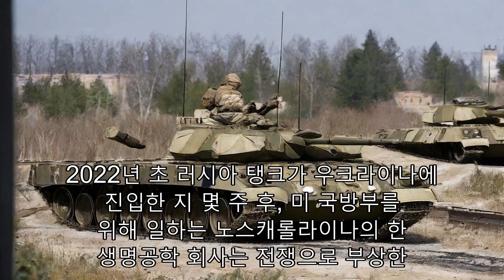"치유 천재 범죄 연결?"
2022년 초 러시아 탱크가 우크라이나에 진입한 지 몇 주 후, 미 국방부를 위해 일하는 노스캐롤라이나의 한 생명공학 회사는 전쟁으로 부상한 민간인과 군인들을 돕기 위해 앞다퉈 노력했습니다. 나스닥에 상장된 휴마세테는 신체의 치유 능력을 활용하기 위해 설계된 플랫폼을 개발하고 있습니다. 전 오바마 내각 장관 캐슬린 세벨리우스가 의장을 맡고 있는 이 회사는 2017년 치료용 혈관을 신속하게 수리하기 위해 최전선에 인간 세포 혈관을 제공했습니다. 데이터 제공업체인 Refinitiv에 따르면 Yushvaev는 거의 2,800만 달러에 달하는 Humacyte의 지분 8.7%를 보유하고 있습니다. 이는 Black Rock, Vanguard 및 State Street를 포함한 기관 투자자들을 바로 앞섭니다. "이것은 독특하고 새로운 상황입니다. 미국 상장 공기업이 우크라이나에 의해 최대 주주 중 하나로 제재를 받은 유일한 사례입니다."라고 예일대 경영진 스티븐 티안슈는 논평하지 않았습니다.2016년 선거 간섭으로 러시아를 처벌하기 위한 법안에 따라 트럼프 행정부는 이 목록을 공개하고 제재를 부과할지 고려해야 했습니다. 휴마시테 의장이자 이전에 오바마 행정부에서 보건 및 인적 서비스 장관을 역임한 세벨리우스는 논평 요청에 응답하지 않았습니다. 휴마시테는 CNN에 발표한 성명에서 우크라이나에 대한 인도적 지원의 결과, 총성, 폭발 및 폭발로 인해 손상된 19명의 환자들이 "오늘날 그들 자신의 팔다리에 접근할 수 없는" 자신의 동맥에 접근할 수 없도록 치료를 받을 수 없을 것이라고 강조했습니다 또한 Yushvaev는 여러 기관과 함께 1억 5천만 달러 규모의 시리즈 B 자금 조달에 참여한 것으로 발표된 단 두 명의 개인 중 한 명입니다. 다른 한 명은 Ayabudge LLC라는 회사의 지배력을 통해 현재 Humacyte의 개인 주주입니다. Dougan은 Humacyte 창업자의 남편이자 전 은행 이사회 회장이기도 합니다.조직 범죄 및 부패 보고 프로젝트에 따르면, Yushvaev는 Credit Suisse의 고객이었습니다. OCCRP는 3월에 "Credit Suisse는 Cyprus trust – PTC에 채무 담보를 제공했으며, 그의 유익한 소유자는 Yushvaev입니다. Dougan은 개인적으로 Yushvaev를 알지 못합니다. Credit Suisse는 CNN 시리즈의 긴밀한 투자 관계에 대한 CNN의 질문에 대해 Jeffen Felden Feld의 인터뷰에서 말했다. 예일대 교수는 휴마세테의 2대 주주가 악명 높은 미국의 범죄 보스였다면 회사는 그 위험을 공개해야 했을 것이라고 주장했습니다. "이것은 단지 그 캐릭터의 러시아 버전일 뿐입니다."라고 소넨펠드는 말했습니다. "이 사람은 적어도 한 나라에서 범죄자로 제재를 받고 있고 다른 나라에서 10년 동안 복역했습니다. 만약 그가 오늘 오후나 내일 미국이나 영국에 의해 허가를 받는다면, 이 회사의 건강에 대한 가능성을 허가받지 못한 것은 무엇인가?"Ward는 투자자, 금융 기관 및 고객들 사이에서 우려를 제기하는 것을 포함하여 그 영향이 회사에 "평판적"일 것이라고 말했습니다. Humacyte가 잠재적인 미래 고객으로 고려해온 연방 정부는 이 문제에 특히 민감합니다. 기업 지배구조 관행에 대해 이사회에 조언하는 Value Alliance의 CEO Eleanor Bloxham은 Humacyte가 이러한 위험을 주주들에게 설명해야 한다는 데 동의합니다. "회사 위험 공개가 주주들의 경영진에 대한 의무를 심각하게 받아들이지 않는 것은 (1) 주요 투자자들에게 제안하는 것이다. Humacyte가 Yushvaev와 관계를 끊을 계획이 있느냐는 질문에 회사 대변인은 "공기업으로서 Humacyte는 회사의 주식을 계속 사고, 보유 또는 판매하는 사람에 대해 영향력이 없습니다."라고 말했습니다. Yushvaev는 이전에 Lyft의 대주주였습니다. 그러나 승차 공유 앱의 관계는 수년 전에 종료된 것으로 보입니다. "우리는 이 개인이 SECFilings에 대한 추가적인 질문을 기반으로 어떻게 답변하지 않을 것입니다."라고 Yushvaefusft 대변인 답변하지 않을 것입니다.